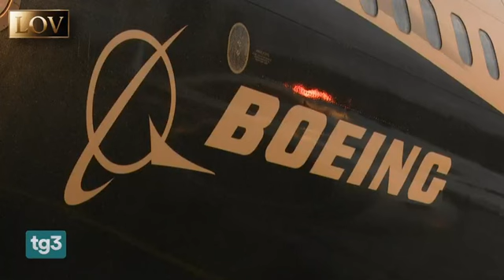Brindisi fornivano componenti Boeing 787 non a norma - 5 Ottobre 2024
Dove ti giri trovi la Boeing, società colabrodo e il bello è che continuano a volare.
Non bastano incidenti a raffica, pneumatici che scoppiano, motori che prendono fuoco in fase di decollo. Questi eventi sono degli ultimi giorni e queste carcasse continuano a volare. Mettiamoci anche i piloti e collaboratori 💉☠️ e i parametri medici di buona salute modificati a proposito (USA) per farli rientrare all'idoneità! ❗️

FOLLIA❗️🤦🏻‍♂️

Editing a cura di LOV17032020

Fonte: Canale Telegram LOV - Libertà Onestà Verità